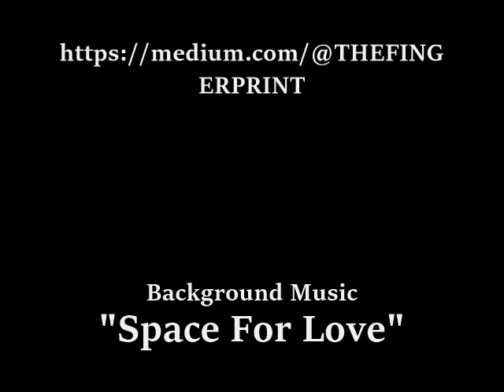ASMR - " It's Not Just A Game" - American Memories Continued - An Original Audio Series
ASMR (One of the most comforting voices in story telling) Some people take their fun very seriously! Welcome to something completely Different - "American Memories Continued" is An Original Audio Series of short stories to help you escape from your hectic day. I invite you to listen attentively! Don't be afraid to enjoy and feel something new, immerse yourself, and by the time that this episode is over with, you will have visited a place in your heart, that not only transports you safely away to a place of healing, but fills you with compassion, and the desire to share the gift of "American Memories Continued" with everyone that you love. Narration is by Billie "The Hat" Burton. - Background Music "Proudly Western" and "Tender for a moment" are Composed and Performed by Jay Man - Technical Support by Harrison "The Lens" Hurd at: Deviant Art - Instagram - Foap